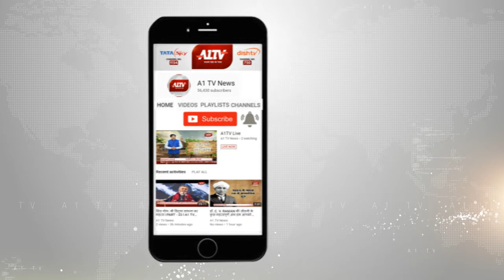पीएम नरेंद्र मोदी को आर्डर ऑफ सेंट एंड्रयू एपोस्टल से किया जायेगा सम्मानित